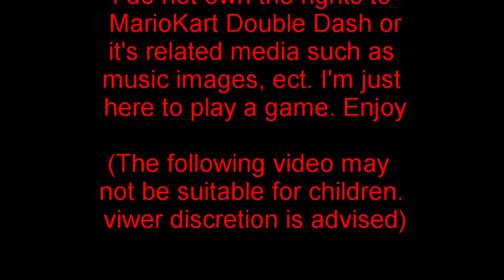MKDD ep 7 all cup tour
Time for challenge mode! Not really. But it is quite a slog to get to the end. Don't worry, I sped it up a little. :) Enjoy!

Still here? Check out the MPM network!

And I can't forget Aprilis (Meme Queen). check her out on twitch and listen for her in the live streams.